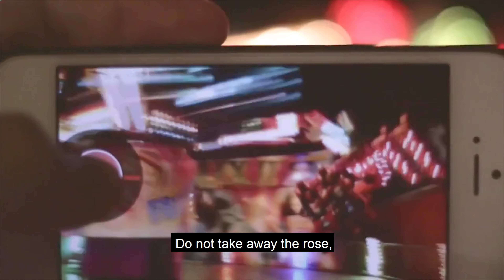Your Laughter by Pablo Neruda (with music)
Your Laughter by Pablo Neruda